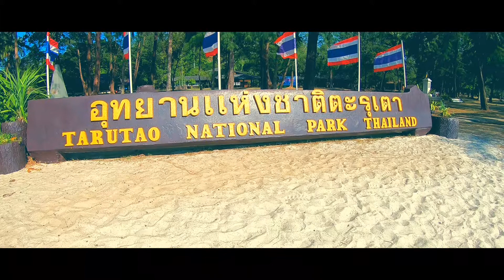มะหะสะระตะ กับพี่ช้างหญ่าย ตอน ตะรุเตามุมสูง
หมู่เกาะตะรุเตา หาดทรายขาว ฟ้าใส ทะเลสวย